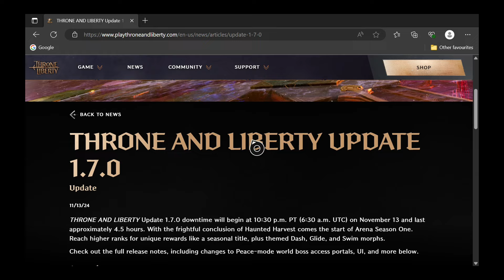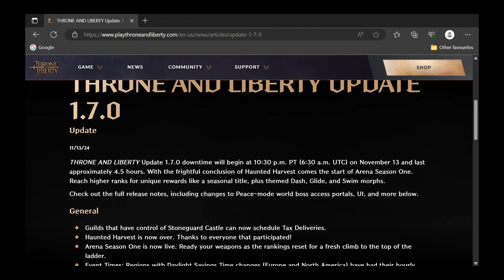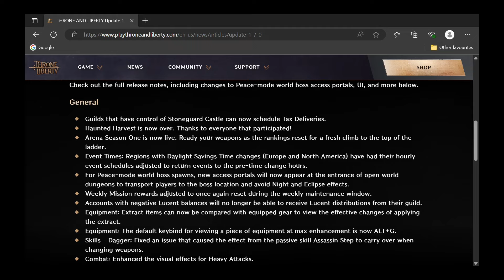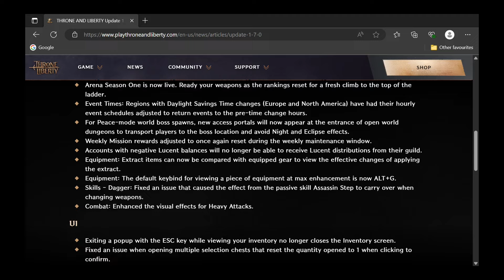Throne and liberty | ثرون اند ليبرتي تحديث السيج وار الاول وايش مهم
شرح دنجن Bucther's Canyon

رأيكم وتعليقكم يهمني